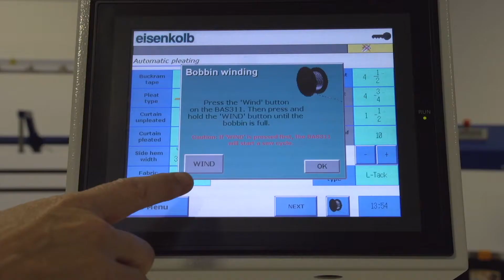V9 PPS 2300 Bobbin Winding